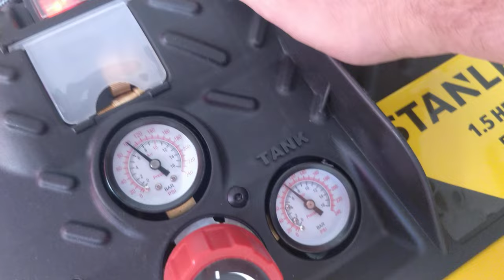How to Clean PC. Air Compressor Stanley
Use compressed air and a lint free cloth to blow and wipe any dust build up you can see. Pay particular attention to any crevices, plastic shrouds